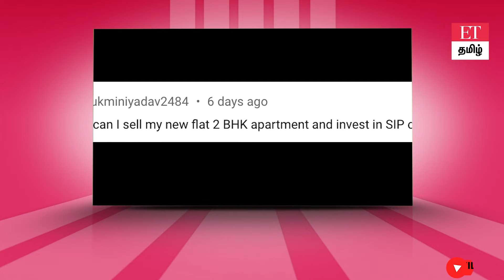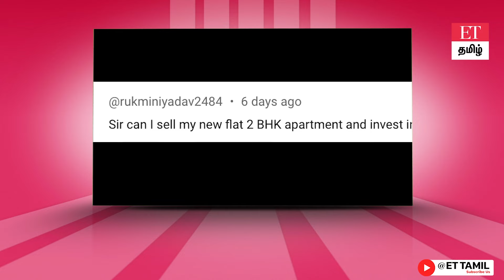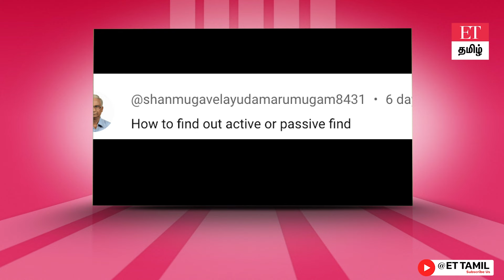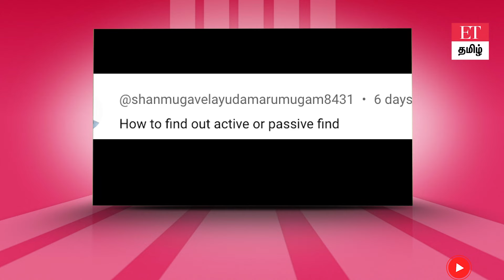𝗠𝗨𝗧𝗨𝗔𝗟 𝗙𝗨𝗡𝗗 𝗦𝗪𝗣| வீட்டை வாடகைக்கு விடலாமா? வாடகை பணத்தை SWP போடலாமா? எதில் அதிக லாபம் பாக்கலாம்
வீட்டை வித்து SWP போடலாமா?
வாடகையை விட SWP லாபமா?
Active VS Passive funds... என்ன வித்யாசம்? எதில் அதிக லாபம்
அடுத்த 10 வருசத்தில் இந்த funds தான் அதிக returns தரும்?
வீட்டை வாடகைக்கு விடலாமா? விற்பனை செய்து பணத்தை SWP போடலாமா? எதில் அதிக லாபம்
என்பது போன்ற தகவல்கள் குறித்து நிபுணர் விளக்கம் தந்துள்ளார்.

நன்றி